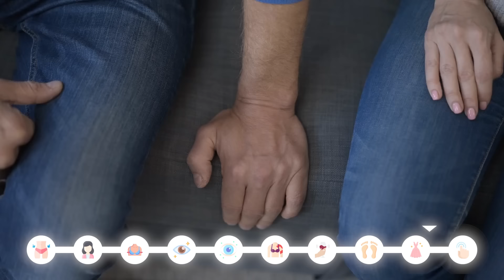9 Signs Your Crush Likes You